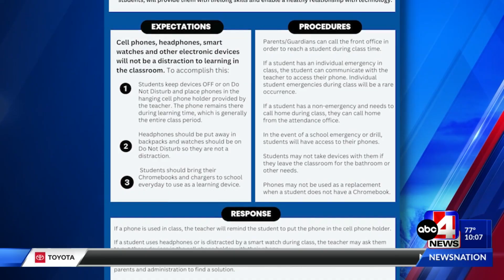Pleasant Grove High School bans cellphones in school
Pleasant Grove adopted a cell phone ban partially in response to a letter from Gov. Spencer Cox. Parents are behind the ban on cell phones. The district tells ABC4 students have cooperated for the most part.